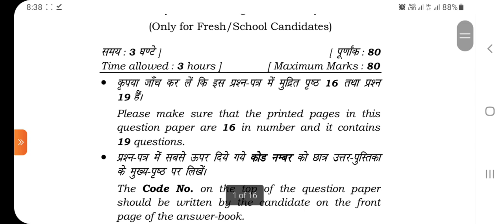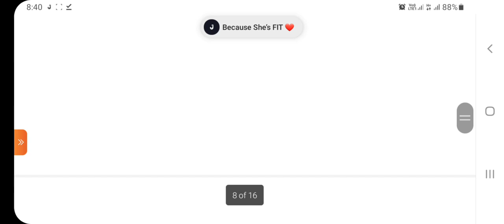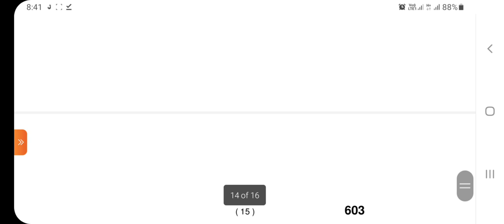class 9th maths question paper।। hbse class 9 previous year question paper।।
computer classes
video related to: